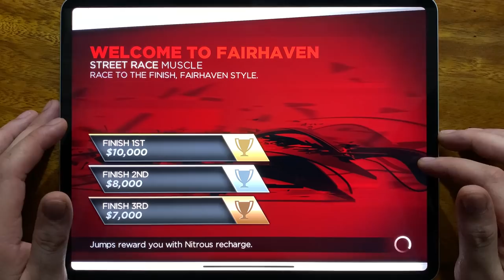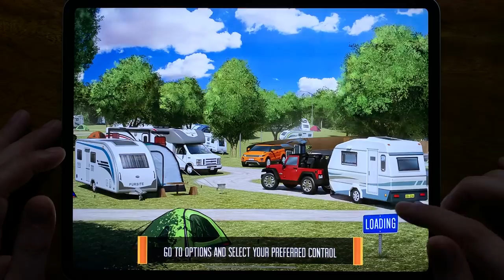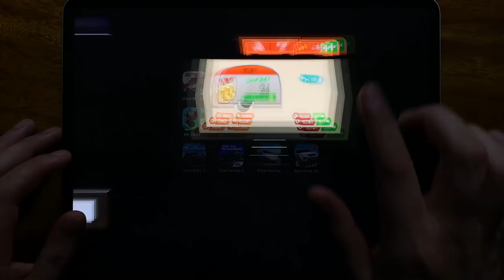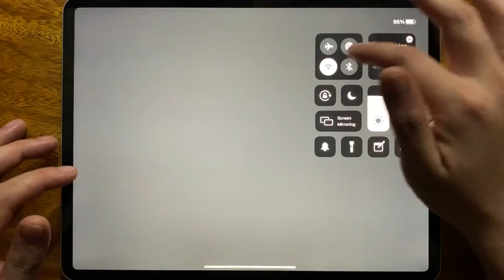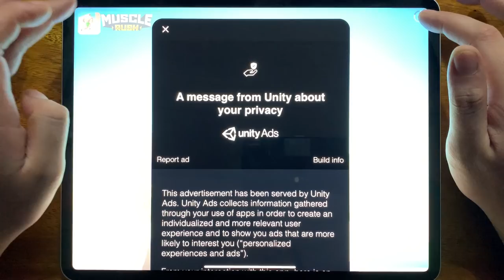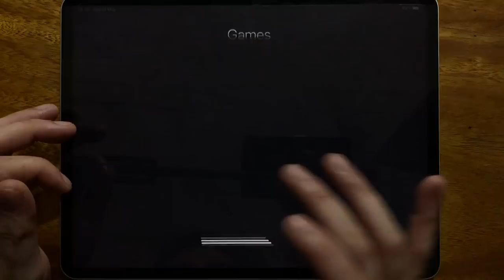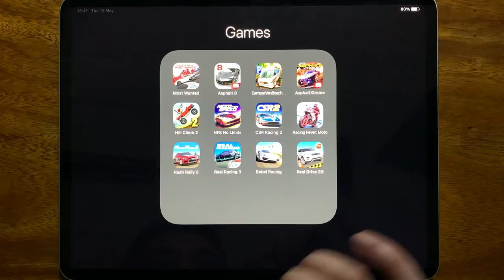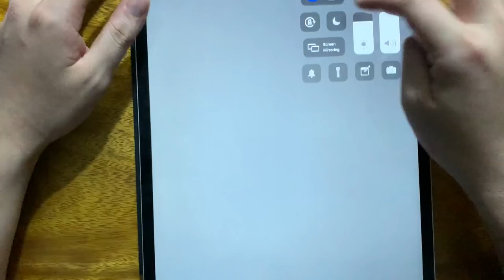Need For Speed Most Wanted, Asphalt 8, Camper Van Beach, Asphalt Xtreme, Hill Climb 2.....